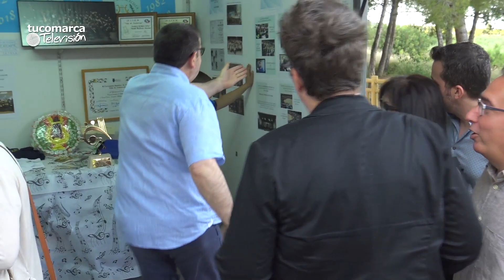Vídeo noticia: IX Feria de Turismo, Artesanía y Gastronomía de Yátova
Vídeo noticia elaborada por tucomarca.com de la novena edición de la Feria de Turismo, Artesanía y Gastronomía de Yátova, desarrollada este pasado fin de semana en el parque de San Vicente de la localidad.